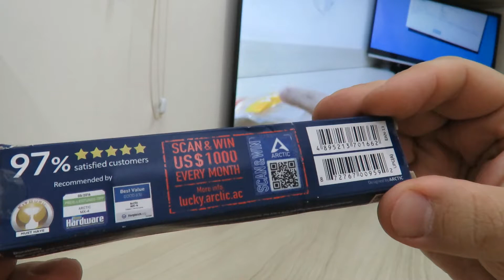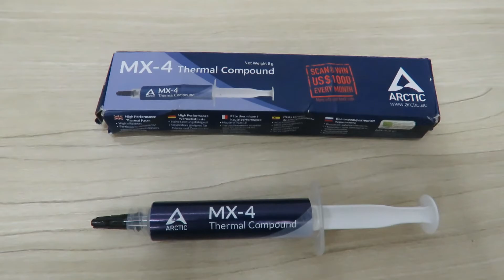Pasta Termica Arctic MX-4 - AliExpress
Título Original:
ARCTIC MX-4 2g 4g 8g 20g MX 4 Intel Processor CPU for All Coolers Cooling Fan Thermal Grease VGA Compound Heatsink Plaster Paste